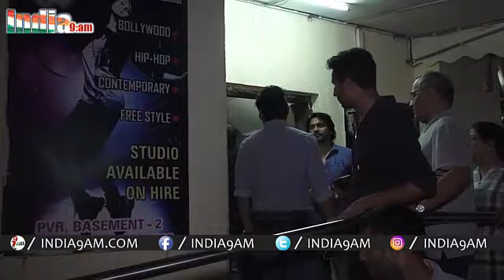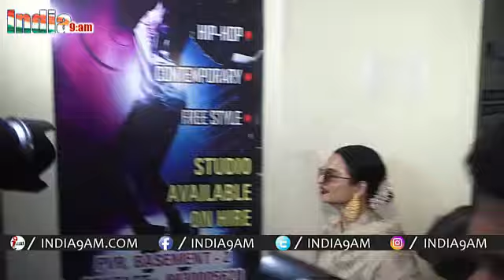Rekha, Nawazuddin, Ali Fazal, Nandita Das at Manto Special Screening | Bollywood Events